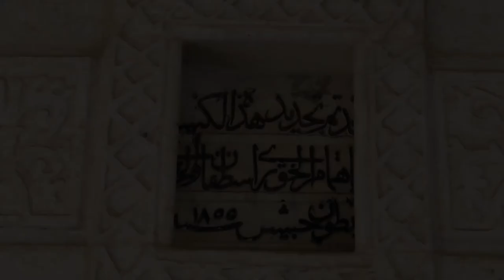Church Saydet Al Abraj Ghazir سيدة الأبراج غزير Prince Mansour Assaf, Sheikh Hobeish family, Lebanon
Church of Our Lady of the Towers - Ghazir سيدة الأبراج غزير

This church was built in 1546, and it was given the name "The Lady of the Towers" in reference to the "House of Towers" in which it was erected, and which Prince Mansour Assaf donated to the sheikhs of the Hobeish family.

In its early era, this church did not have a bell to ring, or religious liturgies, for that, the prayers took place in an unpublic manner, because the Muslim rulers in that era, even if they tolerated the establishment of churches, did not allow Christians to practice freely for fear of angering Muslims.

Because of the Christians’ persistence in ringing the bell of this church once, a clash erupted between the two groups, despite the fact that they were ringing a small bell, and therefore the sound was soft. Sheikh Tarabih Hobeish brought his rifle and came to the Sheikh's place and shot him and shot him. After that incident, the Maronites seized the mosque and turned it into a church.

Above the altar of the church, an oil painting of the Virgin carrying the Child Jesus, surrounded by angels and saints, where the following verses are read below:

Father Anton Al-Hobeish has renewed this satisfactory picture

Statue of purity of Mary, as for her, the Hubaishites created the best allegiance

To them, this church is cherished, and they deserve its allegiance out of love

There is also another oil painting of Saint Anna, mother of the Virgin, by the Lebanese painter Habib Sorour.

In the year 1764, Prince Qassem Omar Shehab and his wife were baptized by Archbishop Youssef Estephan (later the Patriarch), and then he baptized his two sons Hassan and Bashir, who later became the ruler of Lebanon as "Prince Bashir Shehabi the Second Great", who kept mentioning this Even after he was exiled to Astana, the church talked about it with his companion and mentor, the priest Youssef Hobeish.

This church was renovated in the year 1855, as evidenced by an inscription engraved on the threshold of its entrance, where we read: “This church has been renovated with the attention of the priest Estephan and the priest Anton Hobeish in the year 1855.”

Many Habeishes were buried in the family cemetery of that church, including Sheikh Shedid Hobeish (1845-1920), who was the consul of the Ottoman Empire in several European capitals.

It has also recently been renovated, in addition to an external lobby and modern lighting.

In 2010, a statue of Patriarch Youssef Hobeish (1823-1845) by the artist Rudi Rahma was erected there.

The church’s dome bell was the work of Anton Menem and his sons from Mazraat Yachouh-Matn in 1954 to replace the main bell.

The townspeople celebrate the Feast of Our Lady of the Towers, on the eighth of September.

Translated from a text in Arabic by General Gaby Ready